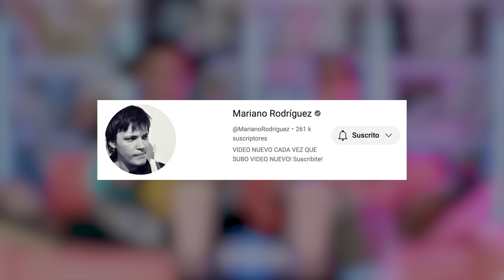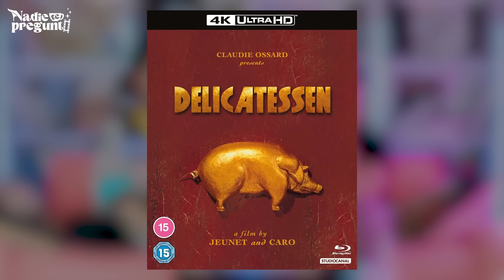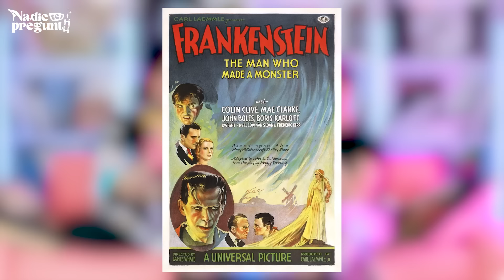NTP CINE | NADIE TE PREGUNTÓ | EP. 04 - POOR THINGS - @AVIESCWHO | REDRUM